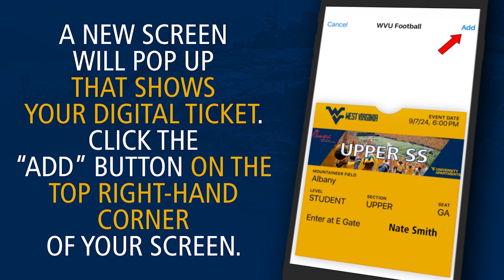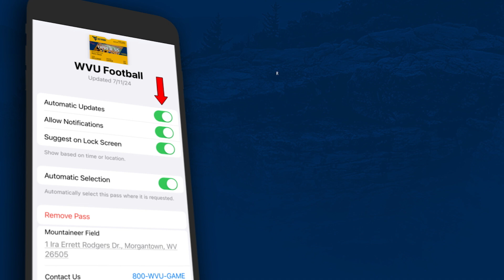Download Student Ticket